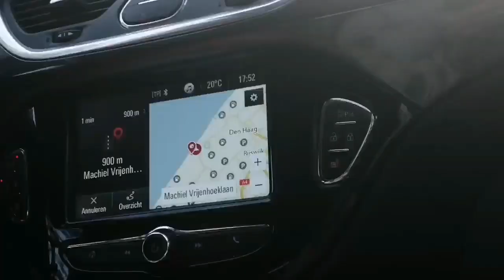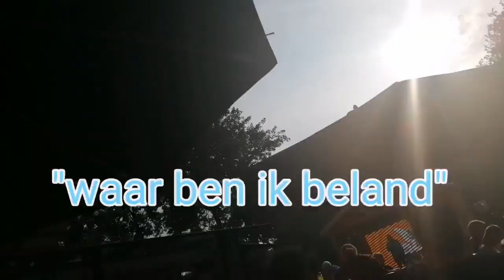Toerist in.. Vakantiepark Kijkduin. || vidmas #8 || Just Madeleine